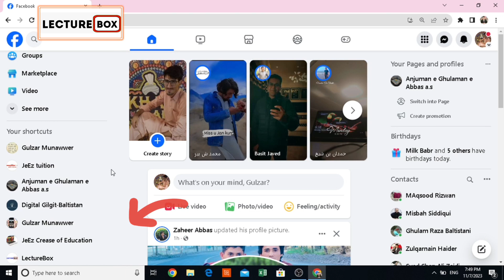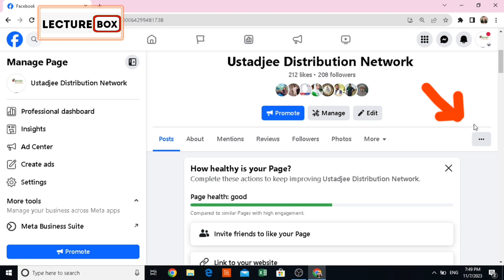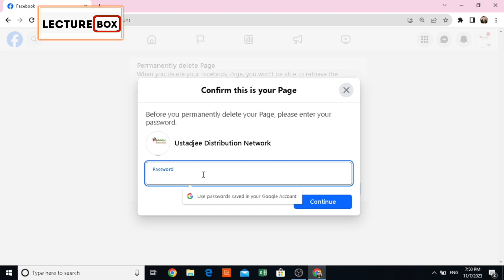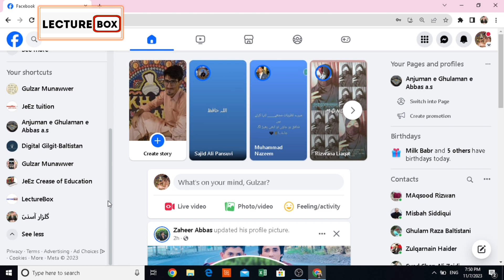Facebook Page Kaise Delete Kare How to delete Facebook page permanently on laptop 2023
In this video we have discussed that how to delete facebook page? and facebook page delete kaise kare?

TOPIC DISCUSSED
FB PAGE DELETE KAISE KARE
HOW TO DELETE FB PAGE PERMANENTLY